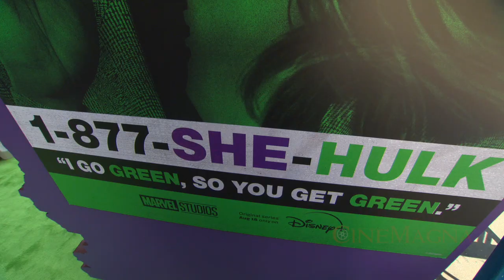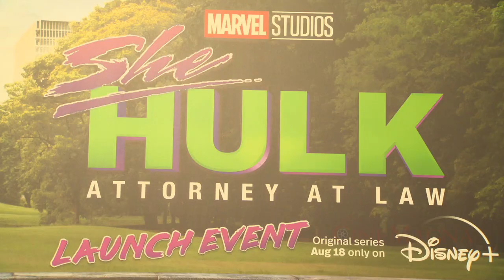She-Hulk: Attorney At Law Series World Premiere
She-Hulk: Attorney at Law is a Disney+ original television series created by Jessica Gao that is based on the Marvel Comics character She-Hulk. It is the eighth television series produced by Marvel Studios in the Marvel Cinematic Universe (MCU), and it shares continuity with the franchise's films. It follows Jennifer Walters, a lawyer who specializes in superhuman cases and also transforms into the green superhero She-Hulk. Gao is the show's head writer, and Kat Coiro is the show's director.

Tatiana Maslany plays Jennifer Walters / She-Hulk, and she is joined by Jameela Jamil, Ginger Gonzaga, Mark Ruffalo, Josh Segarra, Jon Bass, Renée Elise Goldsberry, Tim Roth, Benedict Wong, and Charlie Cox in the film. Gao was hired in November after She-Hulk was announced in August 2019. Coiro will direct multiple episodes beginning in September 2020, and Maslany has been cast. Roth and Ruffalo had joined the cast by December, and Anu Valia was set to direct. Filming in Los Angeles and Atlanta, Georgia, began in mid-April 2021 and ended in mid-August. By May 2022, the series' subtitle had been added.

She-Hulk: Attorney at Law premiered on August 18, 2022, and will conclude on October 13, 2022. It is the final television series of Phase Four in the Marvel Cinematic Universe. The series received mostly positive reviews, with special mention given to Maslany's performance and the lighthearted tone.